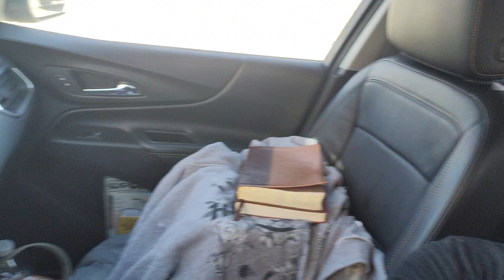2 days to Quartzite whoot whoot